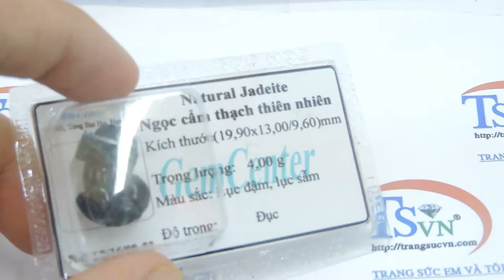Ngọc cẩm thạch chạm khắc tỳ hưu, TSVN013559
Tỳ hưu tương sinh mệnh Hỏa, tỳ hưu ngọc cẩm thạch thiên nhiên, thích hợp làm mặt dây chuyền, tương sinh mệnh Hỏa, tương hợp mệnh Mộc, mang đến may mắn, tài lộc cho gia chủ
Tên sản phẩm: Tỳ hưu ngọc cẩm thạch
Tên đá quý: Ngọc cẩm thạch thiên nhiên ( Có giấy kiểm định đá quý kèm theo sản phẩm)

Trọng lượng (Weight): 4 g

Kích thước đá (Size stone):

- Chiều dài (length): 19.9 mm

- Chiều rộng (width): 13 mm

- Chiều cao (height): 9.6 mm

Màu sắc (Color): Lục đậm xám

Hình dạng & Kiểu chế tác (Cut type & Shape): Tỳ hưu / Chạm khắc

Độ cứng (Hardness): 6,5-7 / 10

Nguồn gốc (Origin): Việt Nam

Xử lý (Treatment): Không

Giấy kiểm định đá quý: Có

Mã kiểm định:TS/16/08-55

Mở cửa: 08:00 - 20:00 Từ Thứ 2- Thứ 7| CN 13:00 - 19:00